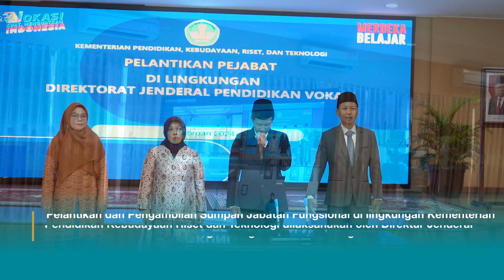[ PNJ TERKINI ] - Pelantikan Pejabat Fungsional PNJ 2024